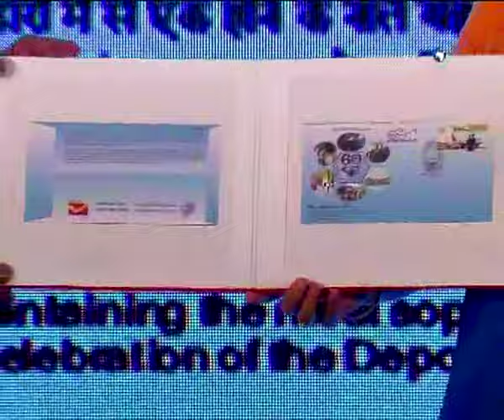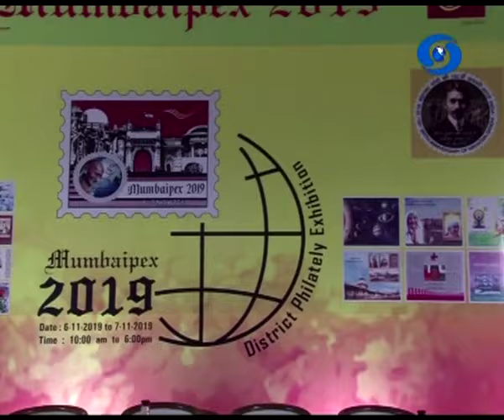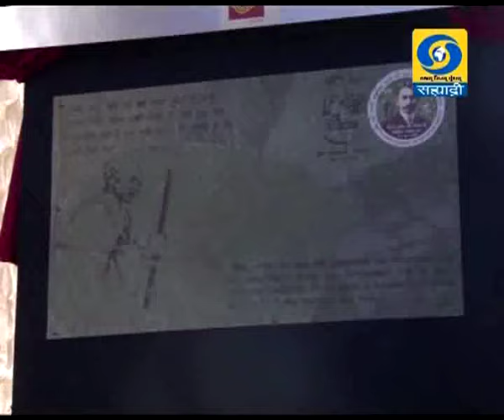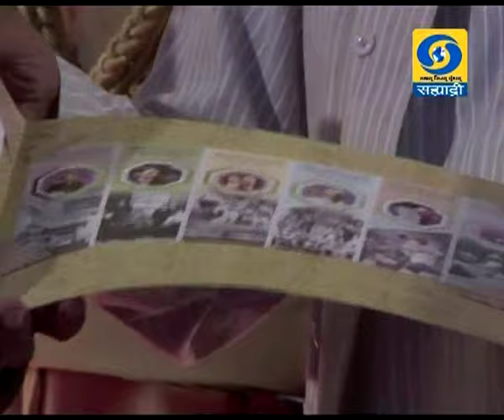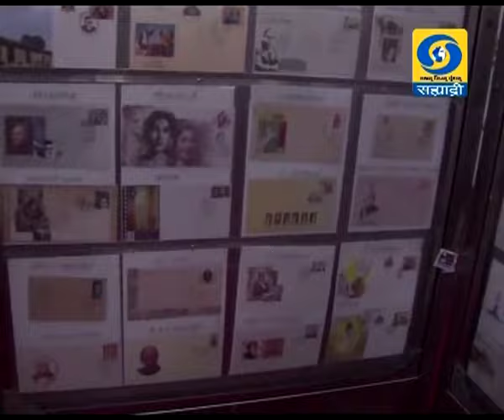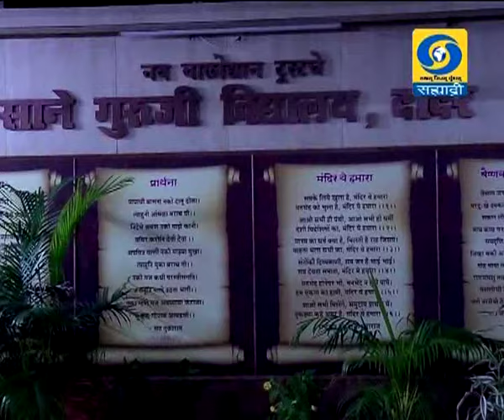आपला महाराष्ट्र दूरदर्शन सह्याद्री वाहिनीवरील विशेष कार्यक्रम 17.11.2019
दूरदर्शन सह्याद्री वाहिनीवरील विशेष कार्यक्रम आपला महाराष्ट्र १७ नोव्हेंबर २०१९ प्रसारण झाले होते... आपण काही कारणास्तव हा विशेष कार्यक्रम पाहू शकला नसाल तर या व्हिडिओ द्वारे आपण पुन्हा पाहू शकता. आपला महाराष्ट्र
Aapala Maharashtra - 17 November 2019 - आपला महाराष्ट्र
DD Sahyadri
Doordarshan Mumbai
Sahyadri Marathi
Show : ' Aapala Maharashtra '_' आपला महाराष्ट्र ' (१७ नोव्हेंबर २०१९)
Anchor : सुनीता दिक्षित
Social Media Operator : वनिता दिगंबर राऊत - मांजरेकर
Producer : मारुती मोगले